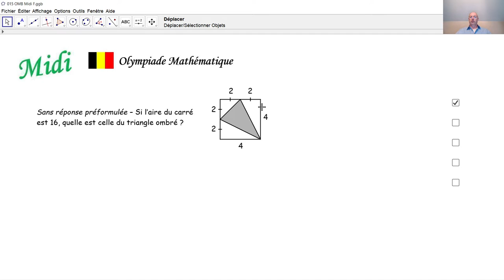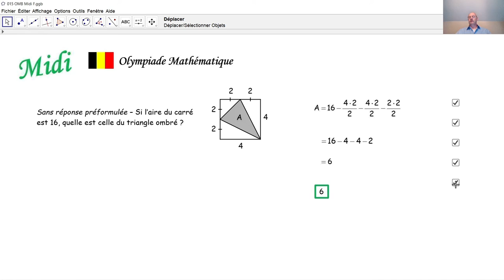Olympiade mathématique Midi 015